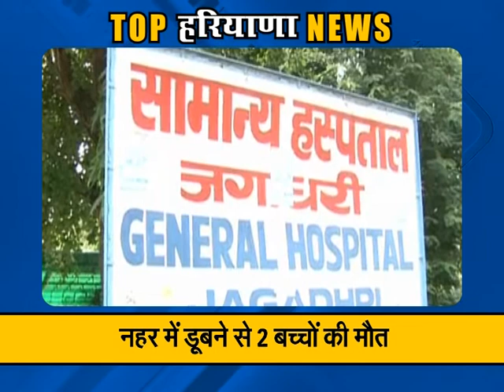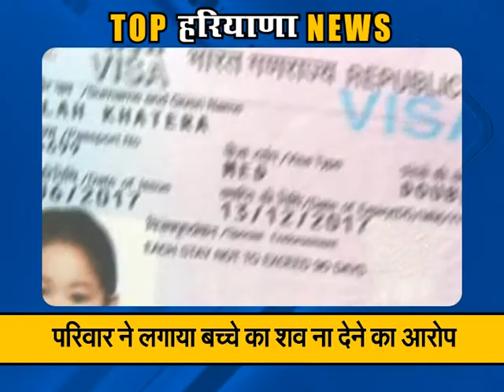Top News of Haryana: Watch Latest News of the Day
TO know all the highlighted topics and hot news from the Haryana. Watch this special segment of Total TV.